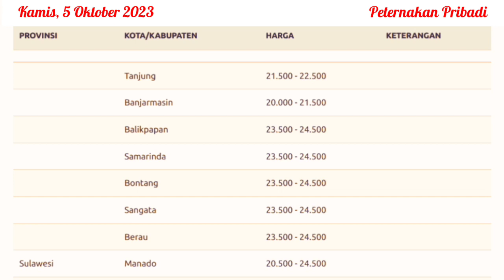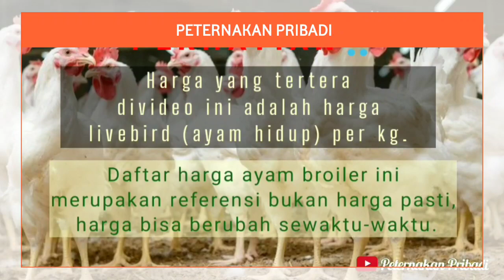UPDATE HARGA AYAM BROILER HARI INI, KAMIS 5 OKTOBER 2023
Referensi harga ayam broiler hari ini, Kamis 5 Oktober 2023